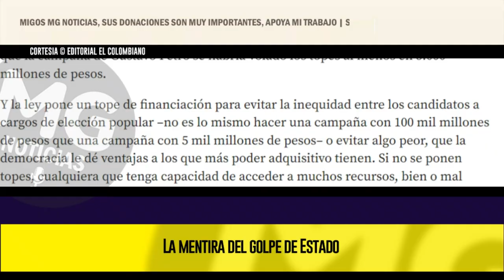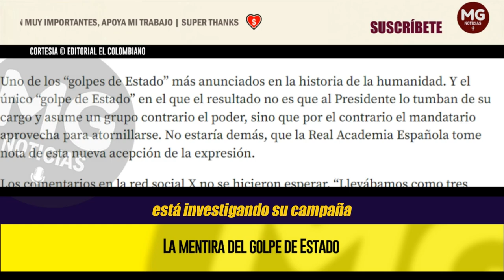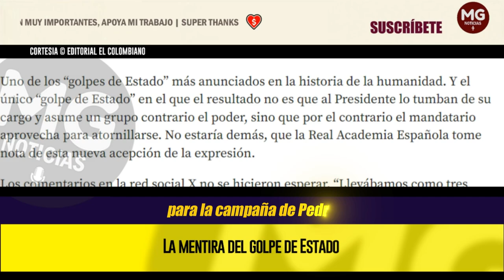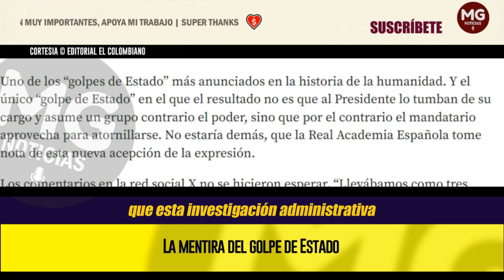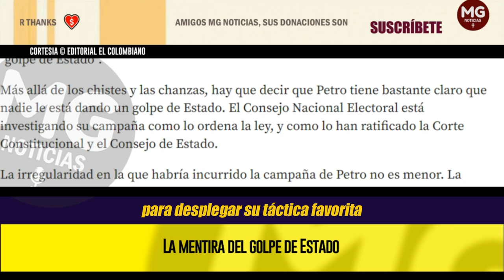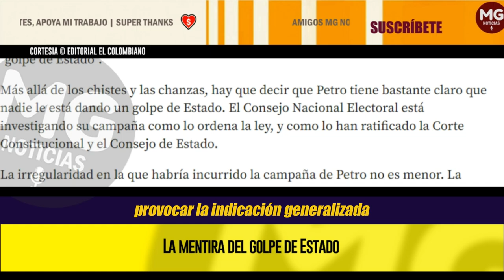LA MENTIRA DEL GOLPE DE ESTADO 🔴 Editorial el Colombiano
Petro se aferra a la narrativa de golpe de Estado como si fuera el salvavidas para sacudirse él, y sacudir al país, de la profunda frustración de su gobierno.